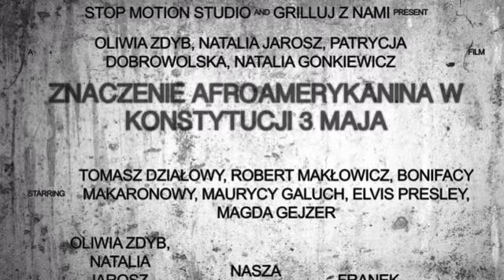Znaczenie afroamerykanina w konstytucji 3 maja - animacja klasy 5c z SP w Kiełczowie